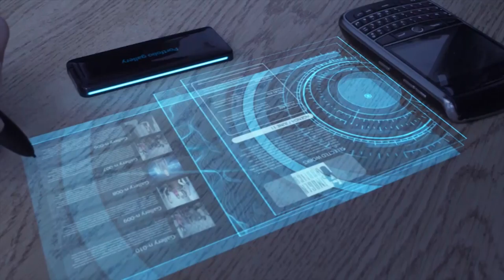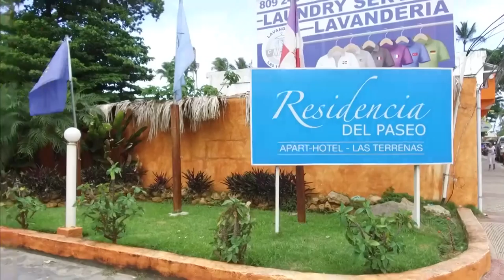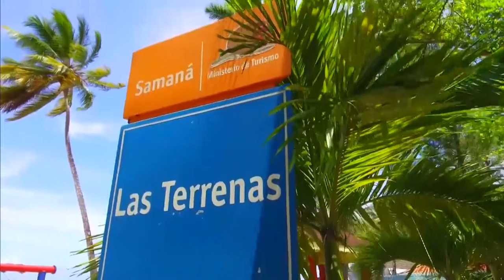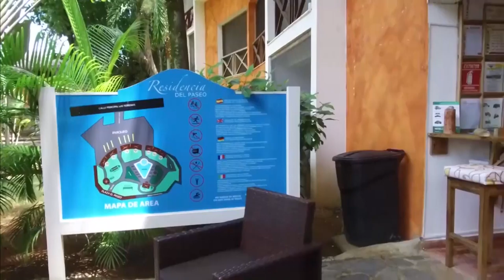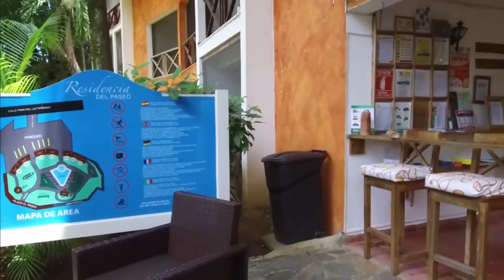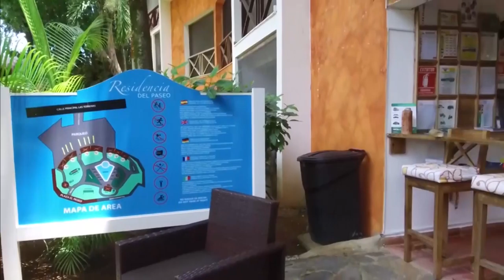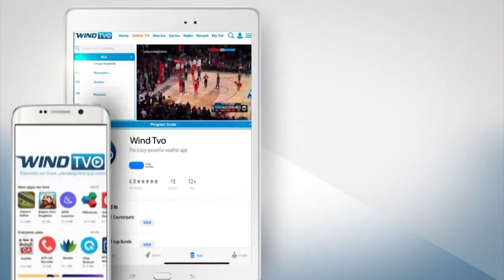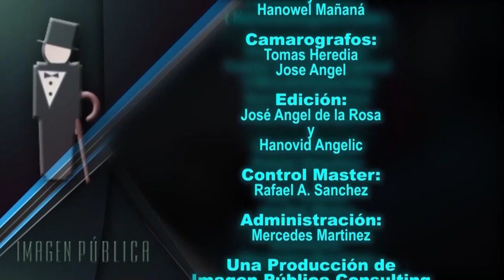Imagen Pública TV: Protocolo del anfitrión, Secretos bancarios, Coherencia Imagen Personal, Carácter